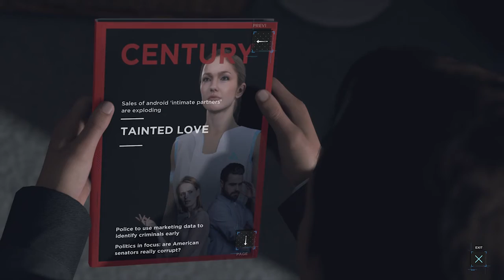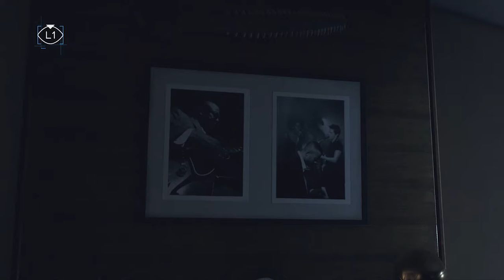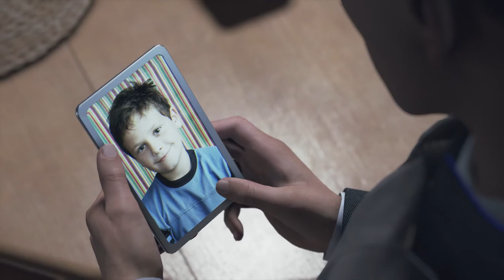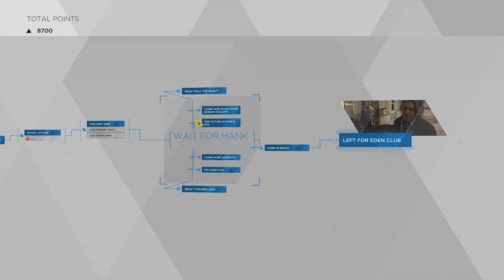Connor's Concern | Ed Plays Detroit: Become Human #17 | PS4 Pro